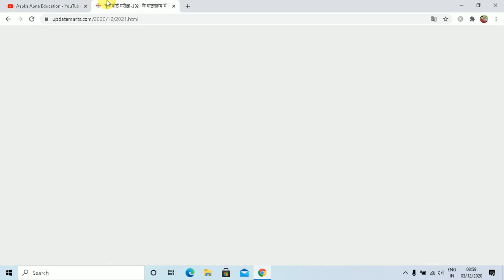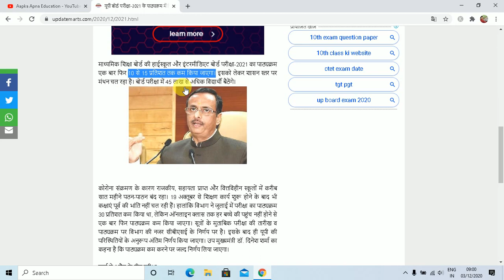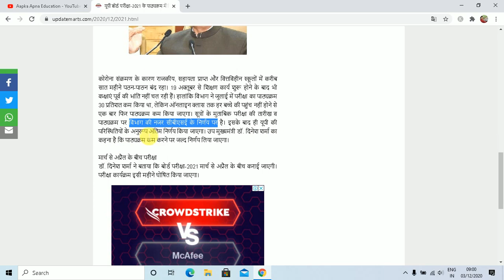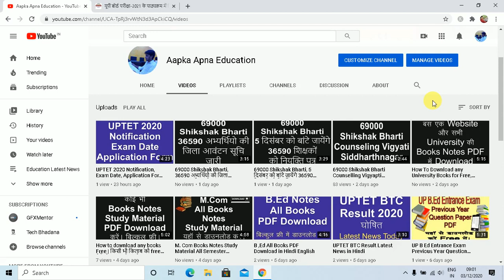UP Board Exam 2021 Breaking News in Hindi Today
Aapka Apna Education is About UP Board Exam 2021 Breaking News in Hindi Today, आज की इस वीडियो में आप Uttar Pradesh (UP) Board Exam से जुडी Breaking Latest News in Hindi English Today जान्ने जा रहे है, आज की खबर है की एक बार फिर से UP Board Exam Paper 2021 से कुछ Syllabus को हटा दिया जायेगा |